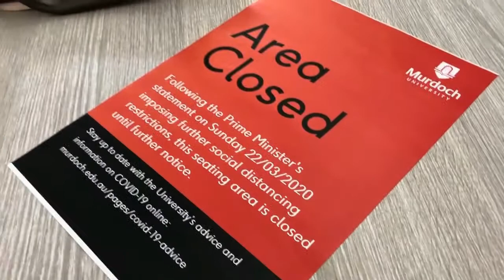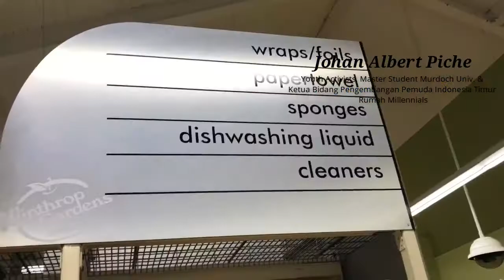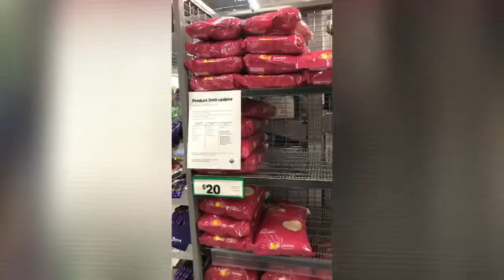Campus vs Covid 19! Kisah Pelajar Indonesia di Perth - Johan A.Piche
Lets BeatTheCovid with Inspiring Content!